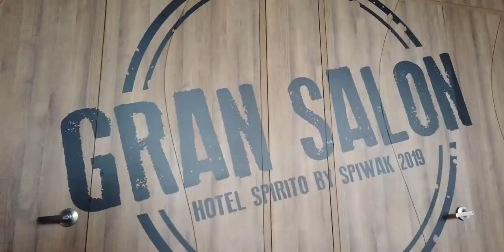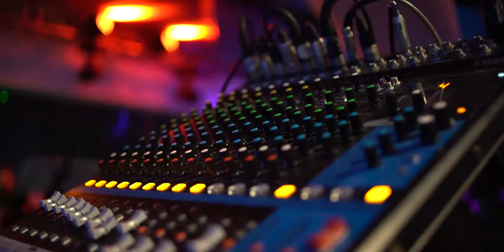Colegio Nuestra Señora de Fátima - Cali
Lou Bega's official music video for 'Mambo No. 5 (A Little Bit of.)'. Click to listen to Lou Bega on Spotify

More from Lou Bega

Follow Lou Bega

Más información

Canción

Amigos

Artista

Los Enanitos Verdes

UMG (en representación de EMI); ASCAP, UNIAO BRASILEIRA DE EDITORAS DE MUSICA - UBEM, BMI - Broadcast Music Inc., EMI Music Publishing, LatinAutor, LatinAutor - SonyATV y 7 sociedades de derechos musicales